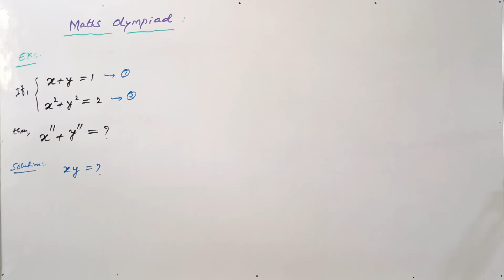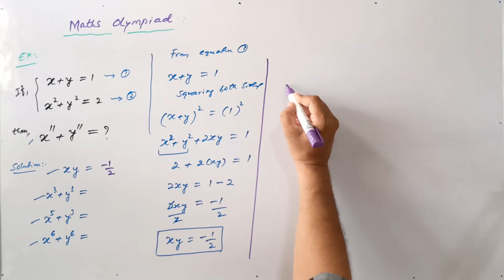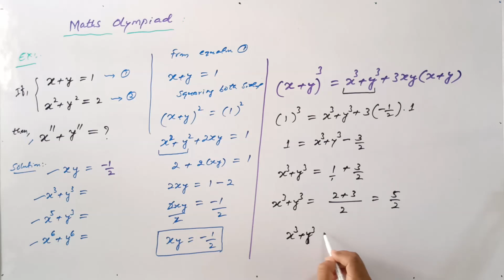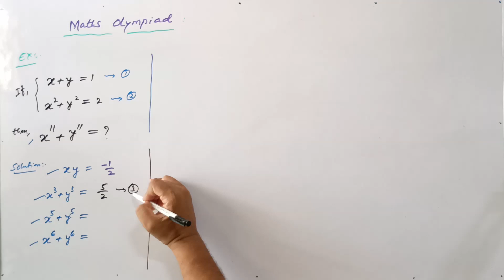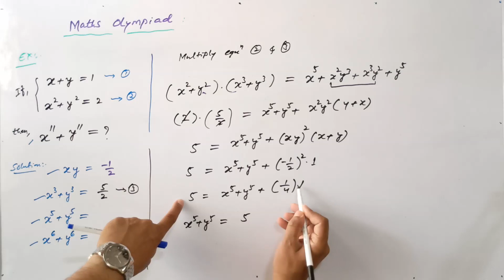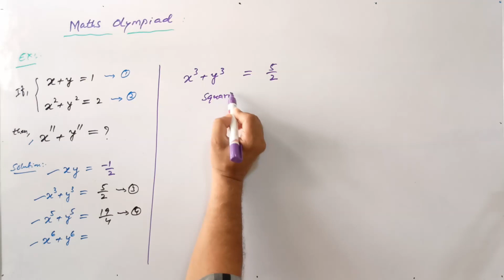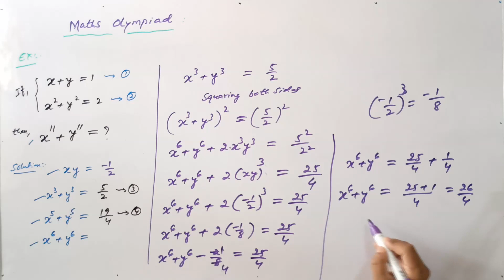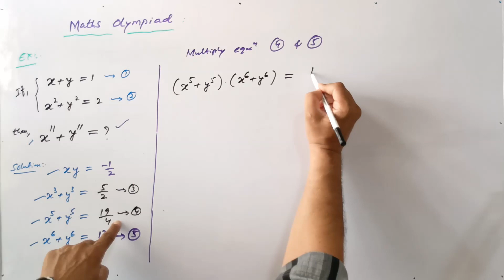Math Olympiad | A Nice Exponential Problem | VIJAY Maths